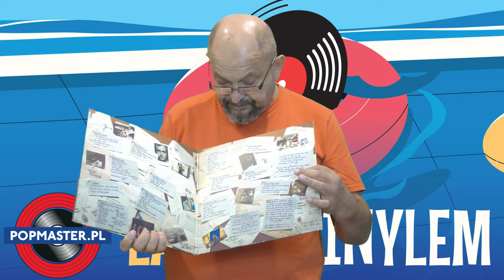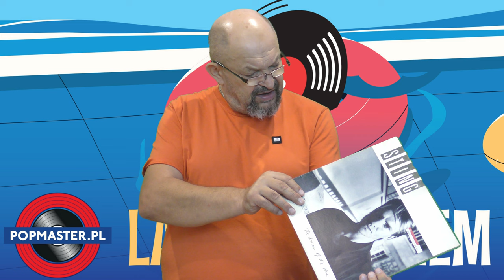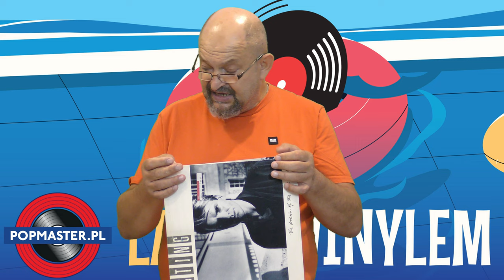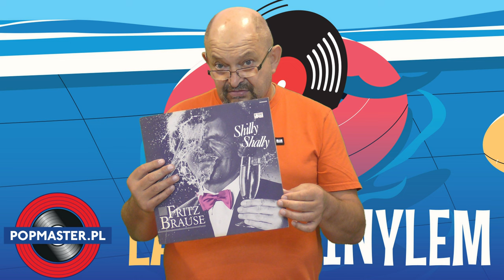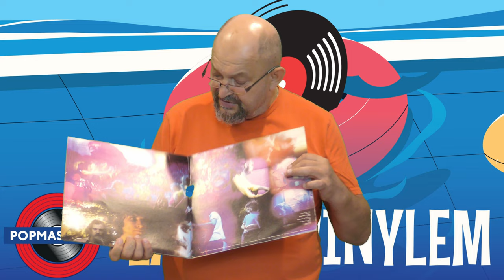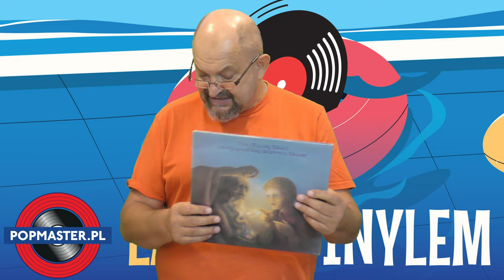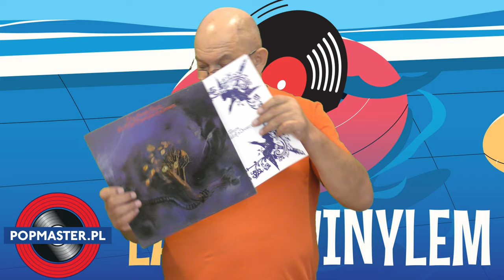⛵💝♪ 🐠♬™ 🍫🍭☜ 𝓛𝓪𝓽𝓸 𝔃 | 𝔀𝓲𝓷𝔂𝓵𝓮𝓶 ❶❷♘😂👺😾 ⛵💝♪ 🐠♬